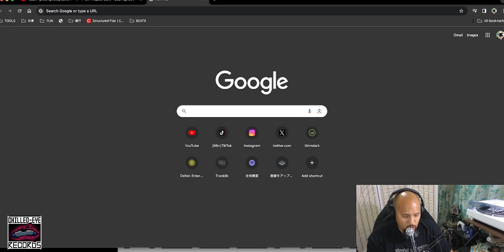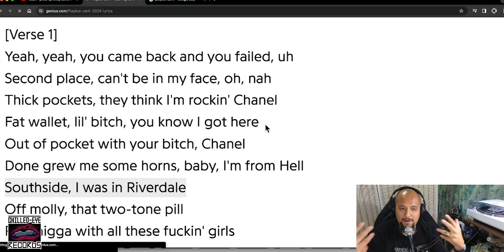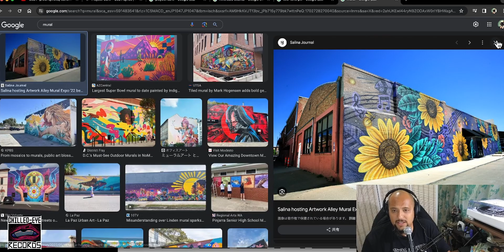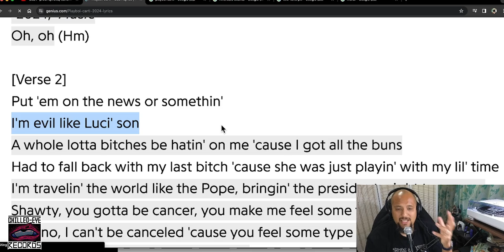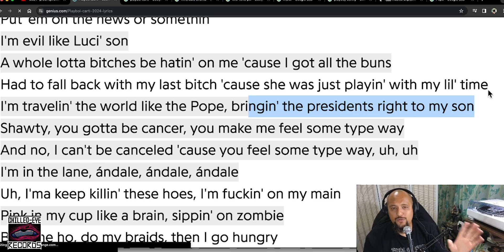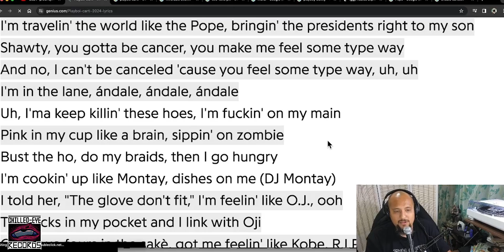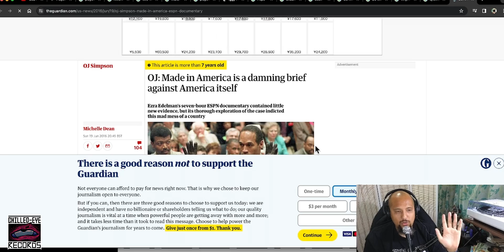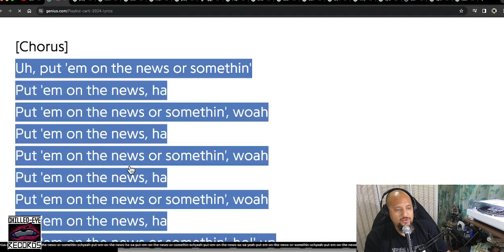【徹底解説】Playboi Carti - 2024【最新曲】【HipHop】【洋楽2023】【リリック】【Music】【lyrics】【ランキング】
🖊️【リクエストも受け付けております！解説して欲しいアーティストと曲名をコメント欄にご記載ください！】📝

・Web カメラ： Insta 360 link ↓

・パソコン：　Mac Book Pro 16インチ (2023年M2 Proチップ）↓

・モニター：　ASUS ゲーミングモニター TUF Gaming VG27AQ 27インチ ↓

・マイク：　CUSTOMTRY カスタムトライ ダイナミックマイク XLR CM-2000 ↓

・ヘッドフォン：　VOYAGE ↓

・オーディオインターフェイス：　Native Instruments  MASCHINE MK3 (サンプラーを代替品として使ってます） ↓

・画面に映ってるターンテーブル：　Pioneer DJ ダイレクトドライブターンテーブル PLX-500-W ↓